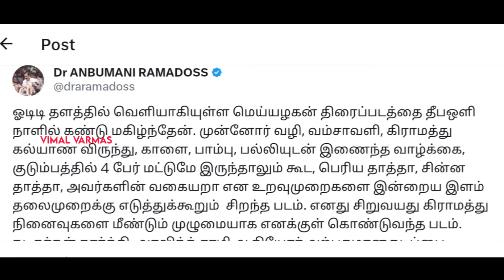ஜெய்பீம் பிரச்சினையை மறந்து சூர்யா கும்பலை வாழ்த்திய அன்புமணி - கடும் கோவத்தில் வன்னியர்கள்..,